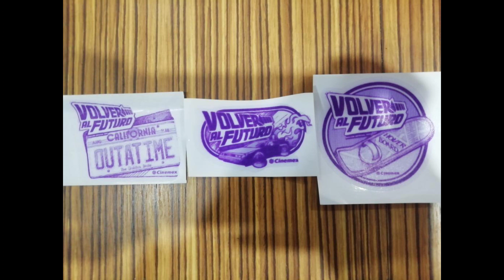STICKERS VOLVER AL FUTURO DE CINEMEX